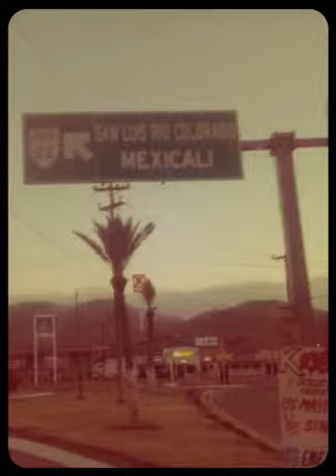padilla ese morro soy yo (Created